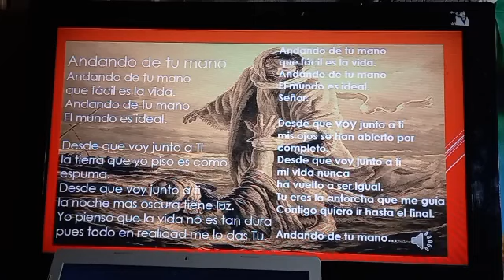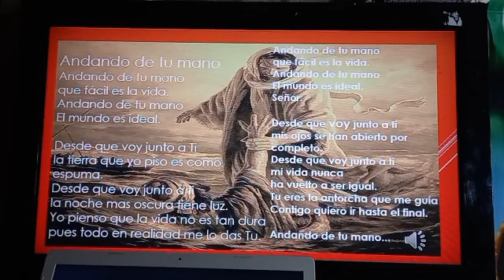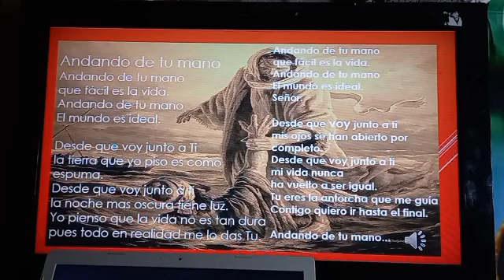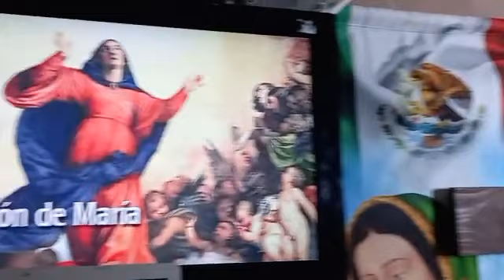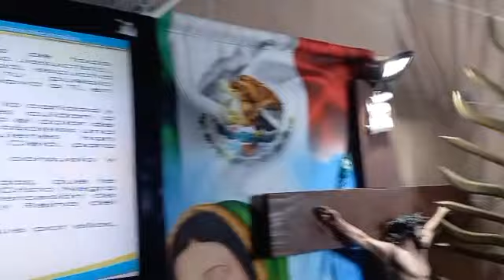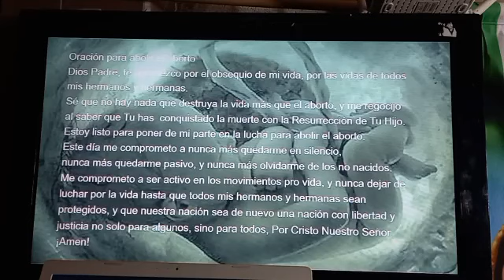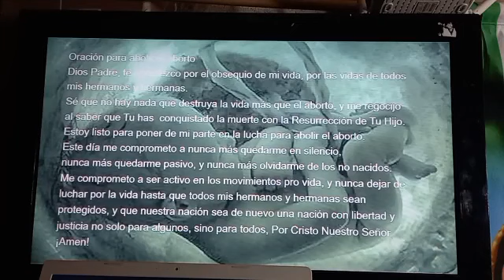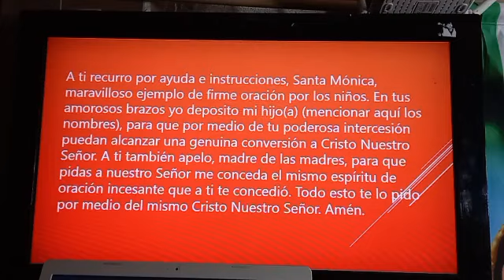Santo Rosario de hoy Domingo 4 de octubre del 2020